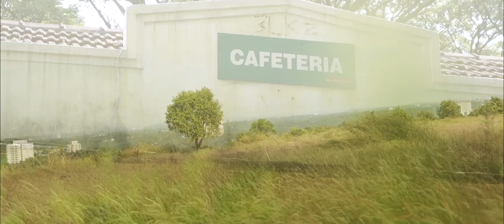ZGC Ninav94 | Theme Song | Zamorins Guruvayurappan College 91-94 Degree Batch Silver Jubilee Reunion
Lyrics | Ranjith PK
Music | Rajeesh K
Singer | R. Sangamesh Varma
Camera | Abith
Editing | Preji
Studio | Creativebees

Song made in connection with the Silver Jubilee Reunion of  The Zamorin's Guruvayurappan College Kozhikode  Degree Batch 1991-94 "ZGC Ninav94" held on December 1st at the College Campus. Batchmates behind the Album :  Lyricist Ranjith PK of BA Economics, Singer Sangamesh Varma of BSc Physics and Editing by Preji of BCom.
സാമൂതിരി ഗുരുവായൂരപ്പൻ കോളേജ് - 1991 -94 ഡിഗ്രി ബാച്ച് - സിൽവർ ജൂബിലി സംഗമത്തോടനുബന്ധിച്ചു തയ്യാറാക്കിയ വീഡിയോ ഗാനം